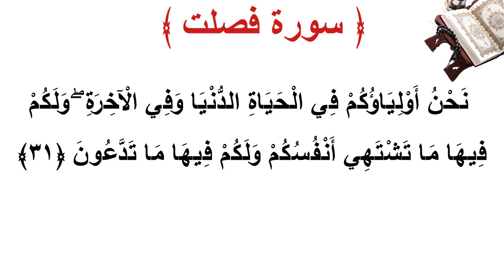سورة فصلت الأية 31